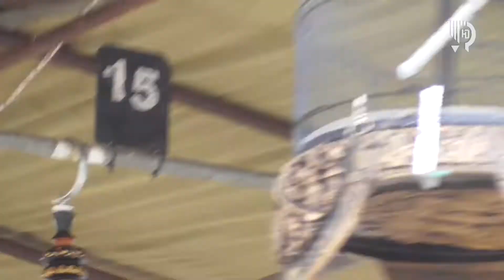Lovebird ngekek panjang dan ngekek sedang bergoyang seru di Serangin BC | Latber Jumat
Persaingan seru terjadi dalam latber jumat kemarin sebelum puasa, karena ada lovebird ngekek panjang bergoyang seru dengan lovebird ngekek sedang (medium) siapakah juaranya?